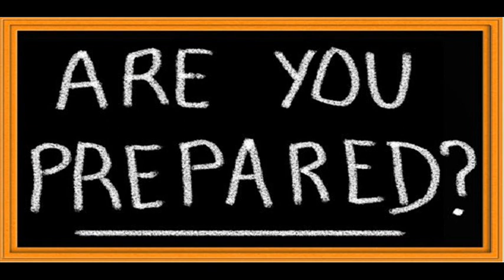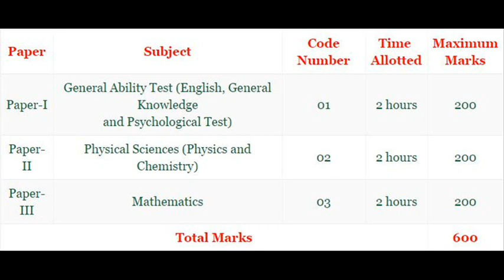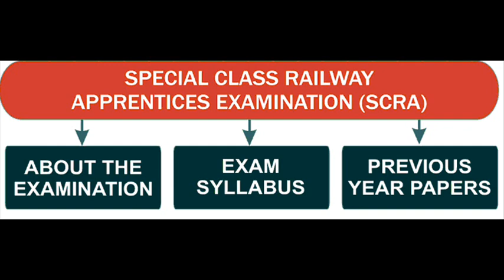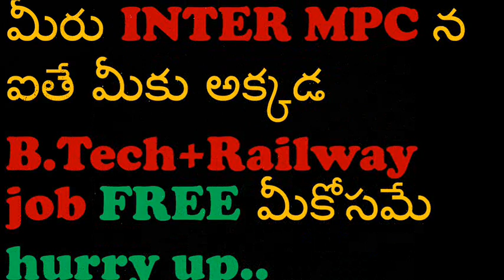Government job after inter|Railway jobs After inter||UPSC JOBS|state,centra jobs||SERA job details